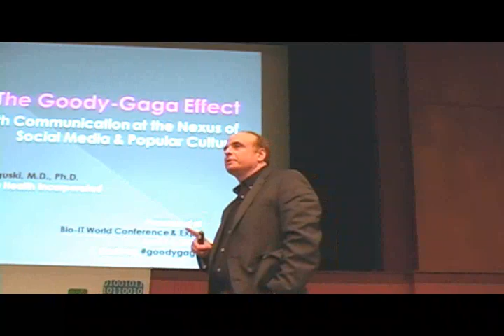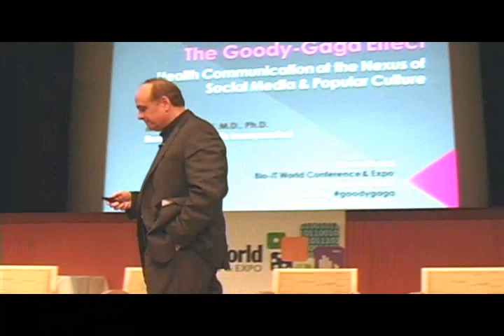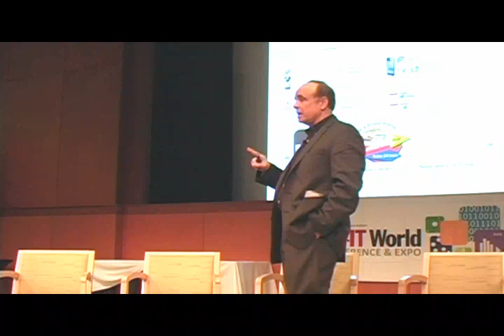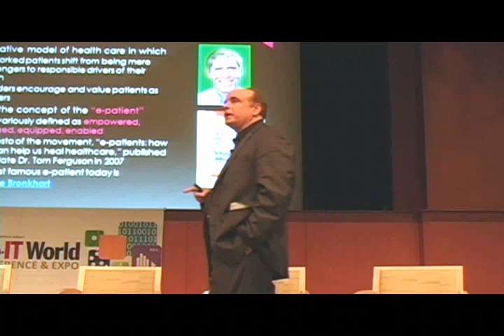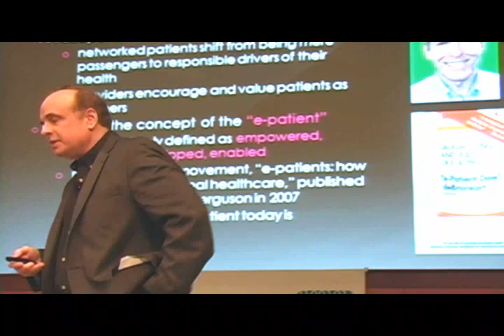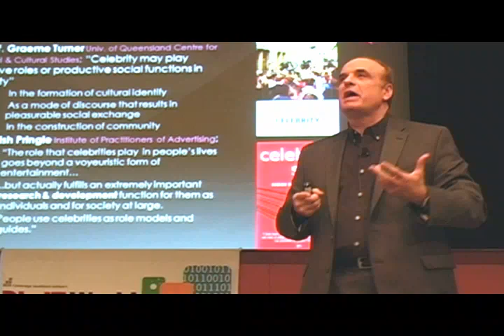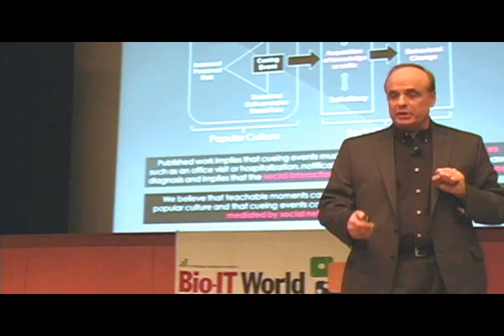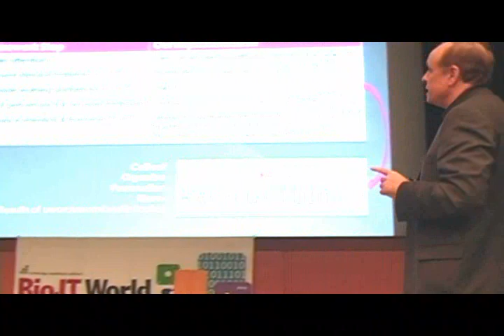Mark Boguski - Bio-It World Expo 2011 Keynote Panel